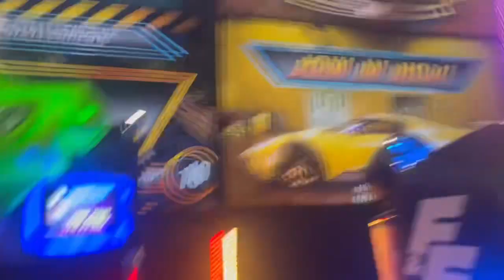Fast and furious arcade clombia